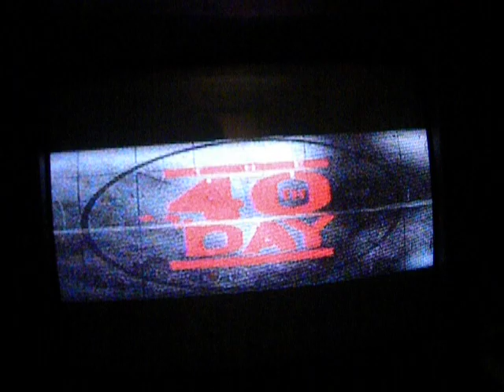army of two:40th day last chapter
i did this on the hardest difficulty sorry for bad quality,getting better setup